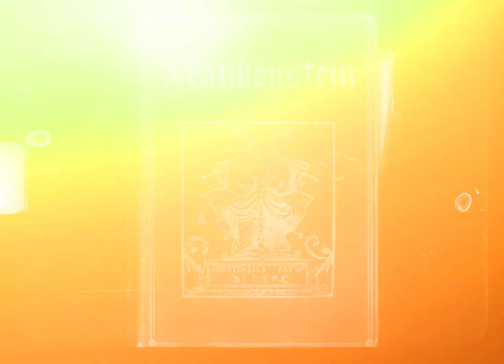Christian Sci-Fi Night with Professor K, October Edition: Frankenstein, 1931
Professor K is Jason WIlliam Karpf, host of Christian Sci-Fi Night, the fun and godly live study series.